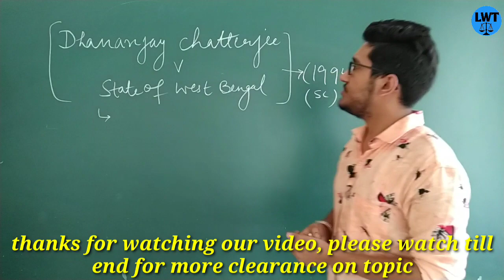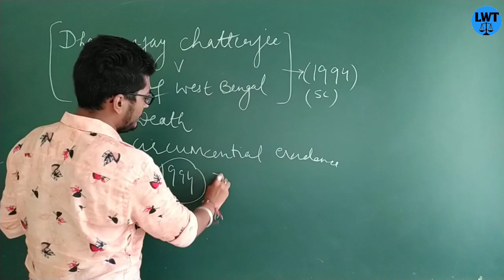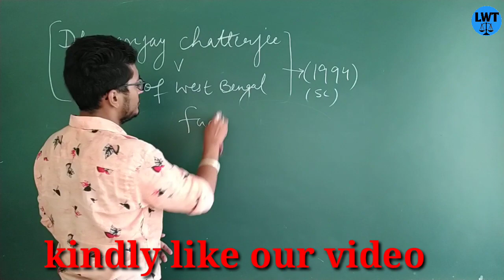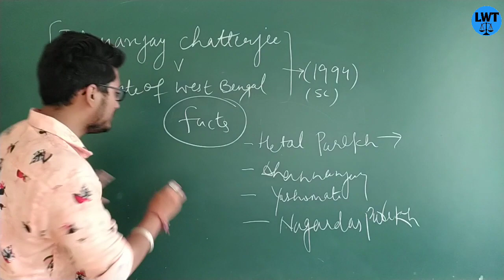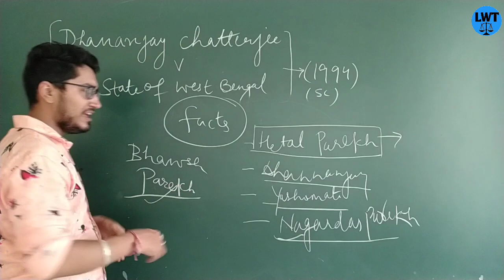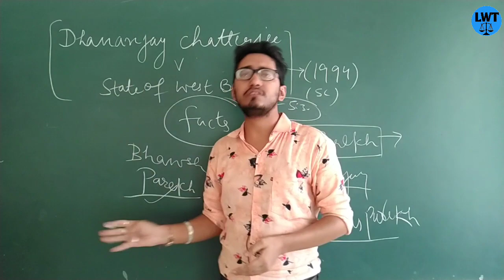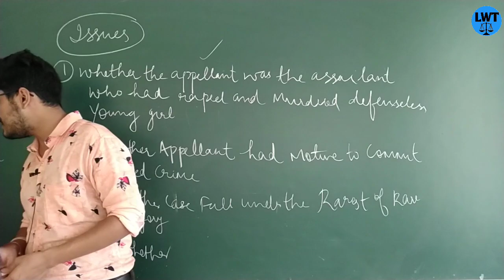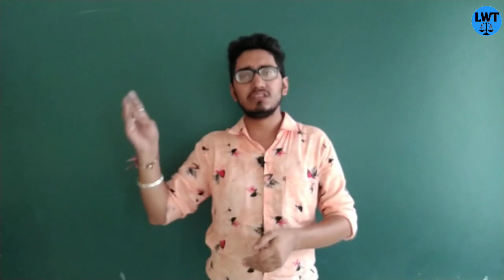dhananjay chatterjee v. state of West Bengal 1994